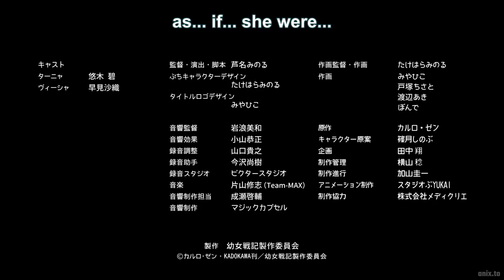Youjo Shenki 01 (Saga of Tanya the Evil)